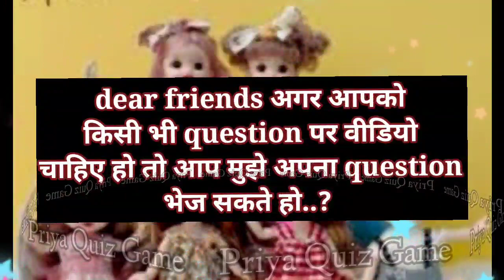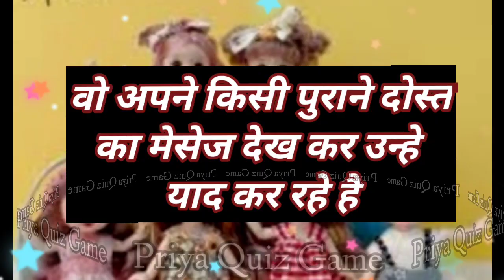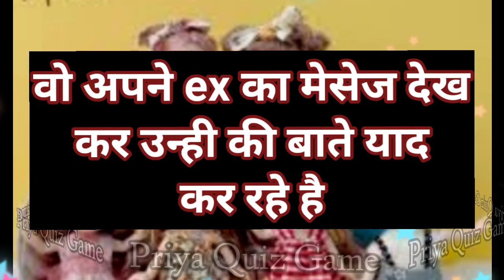aaj wo apne phone me baar baar kiske msg ko dekh kar use yaad kar rahe hai| lover